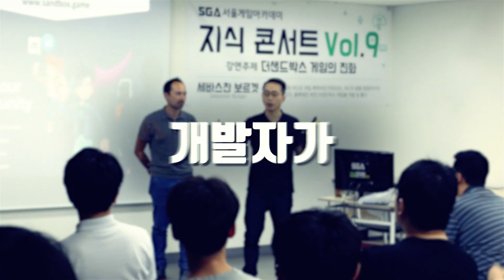SGA서울게임아카데미 프로게이머과정 남준 포트폴리오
안녕하세요.
프로게이머가 되는 가장 빠른 길 SGA서울게임아카데미입니다.

본 영상은 프로게이머과정을 수강하고 있는
이윤상 학생의 포트폴리오입니다.

* 게임학원
* 서울게임아카데미 교육과정 : 게임프로그래밍/게임원화/증강현실(AR)/게임기획/게임그래픽/애니메이션/프로게이머/웹툰
* 서울게임아카데미 네이버TV
* 서울게임아카데미 대표번호: 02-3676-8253